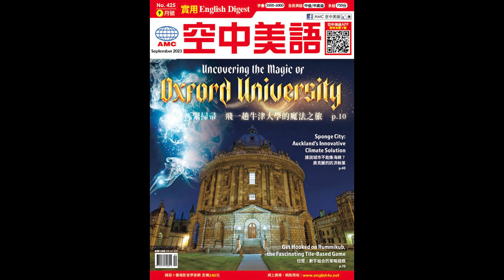2023年9月號Unit13-1【選擇最適合我的遊學行程】英聽測驗